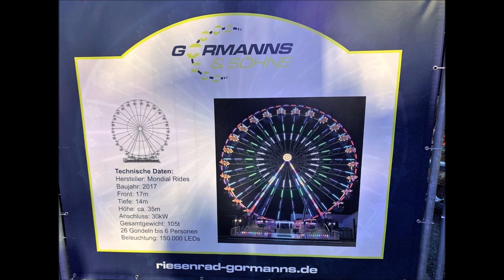Riesenrad Ostsee-Stern - Anna-Kirmes 2023 Gerolstein - Onride/Offride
Der fast 40 Meter hohe Ostseestern von Gormanns & Söhne war wieder einmal auf der Gerolsteiner Anna-Kirmes zu Gast. Ein echtes Highlight auf der Traditionskirmes in der Brunnenstadt.